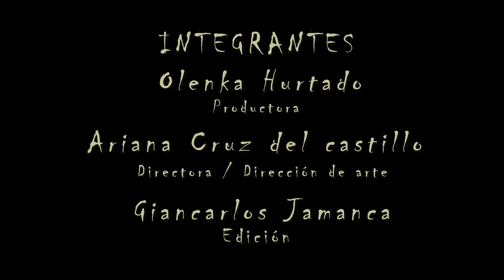Lucie - Remake | Hall Virtual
Hall Virtual 🌟  exposición de trabajos finales 2020- 2

Título: Lucie
Tipo: Live Action Remake

Dirección y Dirección de Arte: Ariana Cruz Del Castillo
Producción: Olenka Hurtado
Asist. de Producción: Luz Rojas
Cámara y Script: Alexis Suárez

Edición: Giancarlos Jamanca
Curso: Realización de Video
Docente: Patricia Robles
Nuñovero
3er ciclo